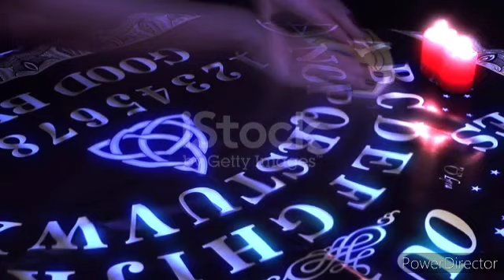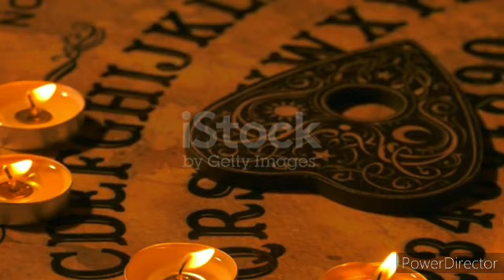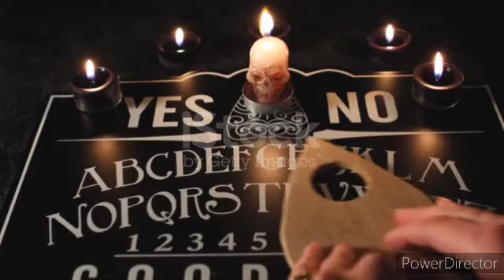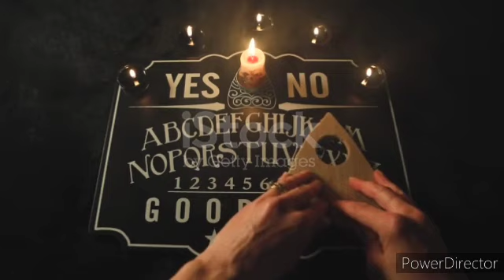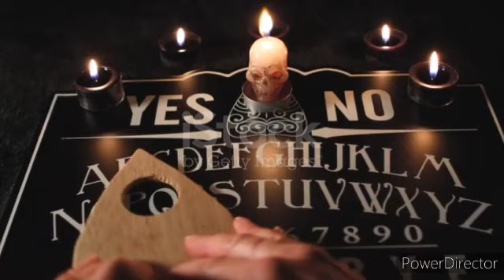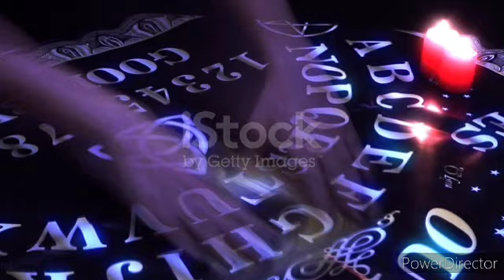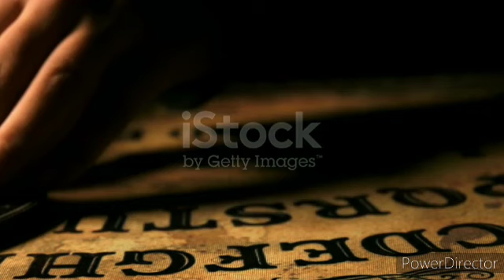La Habitación Del Monje: La Voz en mi Ventana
Nuestra  Amiga Jamisha  la diosa de la Oscuridad  nos presenta una historia  basada  en hechos reales sobre  la ouija  y una extraña  Voz en la ventana  que te herizara  la piel.

lo que la gente cuenta,historias de terror,series de terror,historias de la noche,la monja,la historia real de la monja valak,lo que la gente cuenta la ouija,relatos de la noche,ouija,historias de terror en méxico,relatos de terror,historias de fantasmas,lo que la gente cuenta talento maldito,historias de miedo